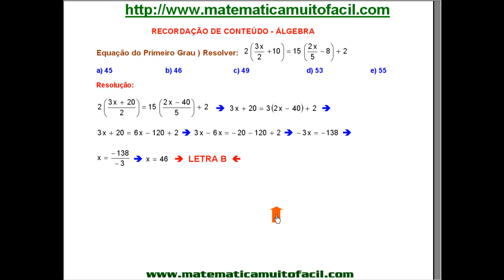Equação do 1º Grau Álgebra Questão 05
Equação do 1º Grau   Álgebra   Questão 05 - Videoaula Explicada pelo professor Luiz Fernando Reis